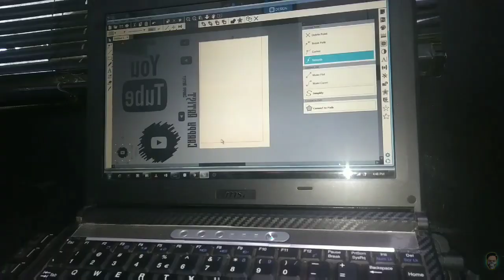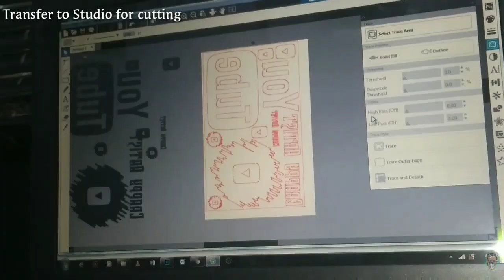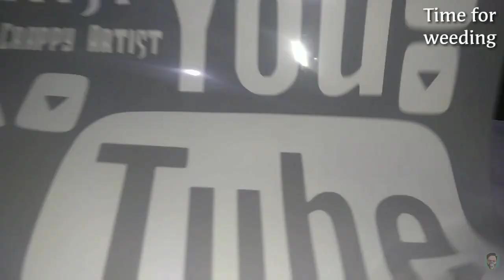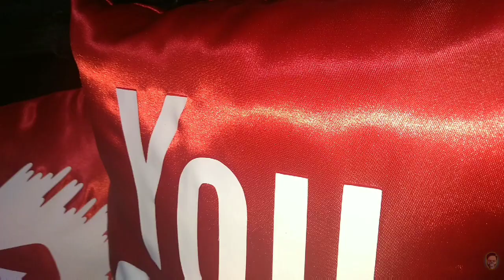PILLOW PRINTING | YOUTUBE PILLOW | HOW TO MAKE PILLOW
pillow printing,
pillow printing machine,
pillow printing business,
pillow printing images,
pillow printing temperature,
pillow printing machine price,
pillow print on demand,
pillow printer,
pillow printing price,
pillow printing machine for sale,
pillow print photo,
how to print pillow cases,
photo print pillow cover,
how to print pillow,
pillow print machine,
print on pillow,
print on pillow cover,
pillow picture print,
pillow prints,
pillow with photo print,
pillow talk lyrics,
pillow box,
pillowbux,
pillow talk cover,
pillow fight prank,
pillow talk remix,
pillow talk dance,
pillow talk live,
pillow talk zayn malik live,
pillow case,
pillow diy,
pillow talk taka,
pillow asmr,
pillow anime,
pillow art,
pillow armor,
pillow app,
pillow advertisement,
pillow acne,
pillow adventure time,
pillow and blanket fort,
pillow awfultune,
a pillow of tears,
a pillow like this,
a pillow of winds,
a pillow of winds live,
a pillowcase of mystery,
a pillow fight,
a pillow gaming,
a pillowcase of mystery 2,
a pillow i love you song,
a pillow i love you dj,
pillow block,
pillow block bearing,
pillow boys,
pillow book trailer,
pillow box captcha hack,
cardi b pillow,
doe b pillow talking,
b-rad golden pillow,
pillow talk r&b,
b smyth pillow talk,
pillow fight ido b,
pillowcase diy,
pillow commercial,
pillow cover design,
pillow cake,
pillowcase design,
pillow cleaning,
pillowcase making,
pillow case band,
c pillow for baby,
c pillow for pregnancy,
c pillow vs u pillow,
nim c pillow,
studio c pillow,
nim c pillow diy,
crochet letter c pillow,
cookie swirl c pillow,
c shaped pillow for pregnancy,
c shaped pillow for baby,
pillow dance,
pillow design,
pillow diy ideas,
pillow drawing,
pillow dress,
pillow dog,
pillow decor,
pillow destructions,
pillow dragon,
send me d pillow,
sammy d pillow talk,
d minor concrete pillow,
d.va body pillow skeleton,
d i y pillow,
d.va body pillow tik tok,
d core pillow,
d i y pillow cover,
d minor concrete pillow agt,
dmart pillow price,
pillow exercise,
pillow embroidery,
pillow emoji,
pillow egg,
pillow episode adventure time,
pillow embroidery design,
pillow expert,
pillow elementary school,
pillow exploded,
pillow embroidery flowers,
e mozzy pillow talking,
pillowtalk lyrics español e ingles,
pillow.e,
e&e creations pillow,
pillowtalk zayn tradução e letra,
pillow talk testo e traduzione,
pillow inn e molas ensacadas,
pillow top vida e cor,
pillowfort,
pillow for baby,
pillow fight song,
pillow fight gang,
pillow fight with strangers prank,
pillow for back pain,
pillow factory,
pillow face,
pillow guy,
pillow gift,
pillow gaming,
pillow gift box,
pillow garbage,
pillow gun,
pillow gacha life,
pillow gang,
pillow game nct,
pillow talk g nie,
pillow talk g boulton remix,
pillowtalk sebas g mouret,
pillow hacks,
pillow headboard,
pillow heat press,
pillow head,
pillow heart,
pillow hugging,
pillow haul,
pillow handmade,
pillow how to make,
pillow henrietta kuipers,
h pillow travel,
therapia h-pillow,
pillow ideas,
pillow in divisoria,
pillow inserts,
pillow invention,
pillow in the woods,
pillow in bass drum or not,
pillow image,
pillow in pants,
pillow in autocad,
pillow inn ubud,
pillow jimin,
pillow jakubi,
pillow jimin 3 group chat #1,
pillow jiyong,
pillow jazz,
pillow jimin group chat,
pillow jaboody,
pillow jennifer hudson,
pillow juggernaut meme,
pillow jaise bhangadi,
j pillow travel pillow review,
j pillow review,
j pillow how to use,
j pillow australia,
j pillow amazon,
j pillow instructions,
j pillow vs bcozzy,
j pillow vs trtl pillow,
j pillow video,
j pillow travel pillow uk,
pillow karaoke,
pillow keychain,
pillow kihyun,
pillow king,
pillow kpop,
pillow kaise banaye,
pillow kapok,
pillow knot,
pillow karaoke bebe rexha,
pillow kick bts,
capitol k pillow,
starry k pillow talk,
k michelle pillow,
k on pillow,
k michelle pillow lyrics,
pillow lyrics,
pillow lido,
pillow lap,
pillow love spell,
pillow lava,
pillow laundry,
pillow love,
pillow lisa rhee,
pillow live,
pillow love ritual,
pillow making,
pillow massage,
pillow made of plastic,
pillow movie,
pillowman,
pillow maryzark live,
pillow making business,
pillow magic,
pillow meaning,
michelle m pillow audiobook,
crochet letter m pillow,
michelle m pillow,
m line athletic pillow,
pillowtalk laura m buitrago,
m line pillow,
pillow neck,
pillow no sew,
pillow neck support,
pillow neck pain,
pillow nightcore,
pillow neck massager,
pillow name,
pillow new design,
pillow number man,
pillow nest,
sheets and pillows,
pillow talk wild n out,
pillows rock'n'roll sinners,
pillows poison rock'n'roll,
pillow on back,
pillow organizer,
pillow old song,
pillow oishi,
pillow on bed,
pillow one,
pillow online,
pillow on fire,
pillow origami,
pillow of drems,